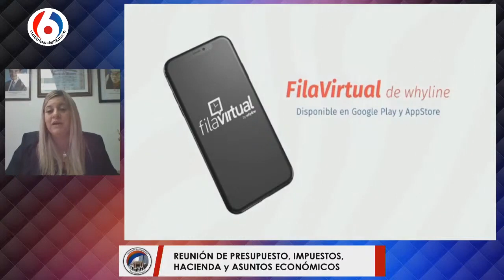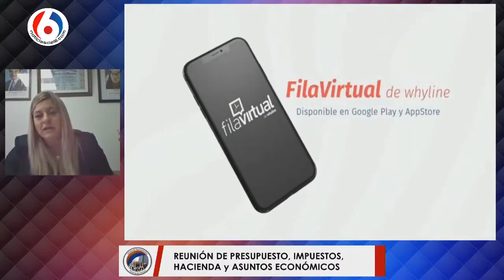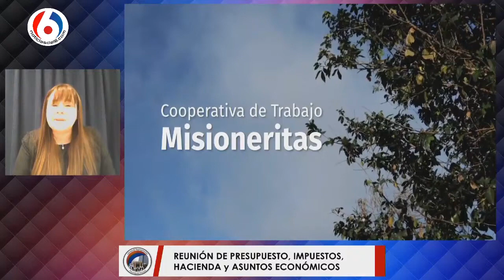25-08-20 (27) COMISION DE PRESUPUESTO MINISTERIO DE TRABAJO Y EMPLEO - SILVANA GIMENEZ - PREGUNTAS 6